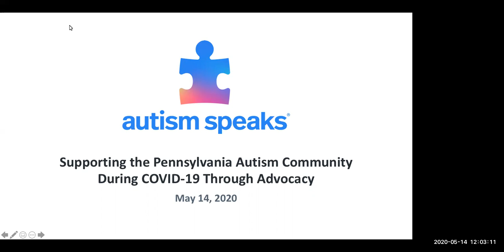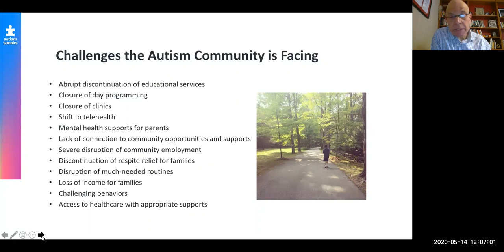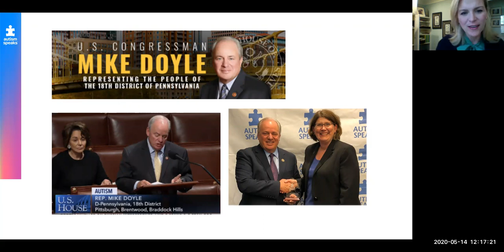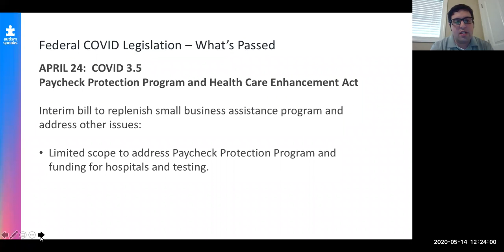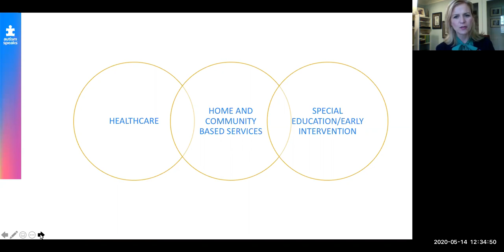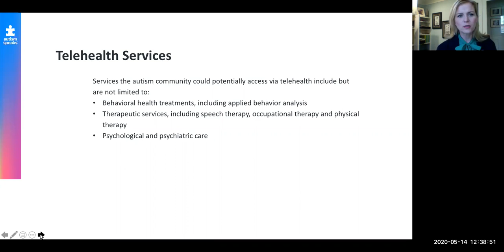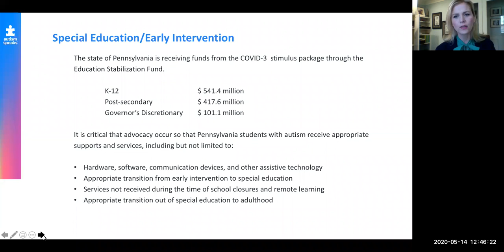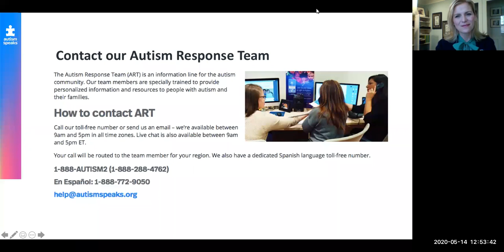Pennsylvania COVID-19 Autism Advocacy Update Webinar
In the midst of COVID-19, state and federal advocacy efforts are critical to the Pennsylvania autism community more than ever. Our panel of public policy and community outreach staff share recent policy developments in Pennsylvania as well as information about critical resources available to the Pennsylvania autism community.

To learn more about Autism Speaks' science, advocacy, and awareness & acceptance efforts, or to read about some of our other exciting initiatives, please